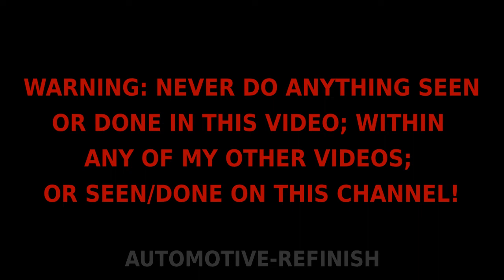Echo CS-490 Chainsaw tune-up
Echo CS-490 Chainsaw ("professional grade")
50:1 mix
50 cc / 20" guide bar
Tune-up, and initial start, still needs carburetor adjustment (done off camera after filming this video)

COMMENTS are no longer allowed due to all the comedians / certified YT expert idiots that cant read nor possess common sense.

DO NOT EVER ATTEMPT ANYTHING DONE / SEEN IN THESE VIDEOS OR ON THIS CHANNEL!
Another OLD, OLD video from the archive.

** no, I will NOT answer "can you help me" emails / private messages / comments. I do NOT repair things for anyone. This is MY PERSONAL chainsaw.

My videos and channel are not meant to teach you anything. Nor show you how to do anything. Only have qualified / certificated technicians work on your equipment / tools / vehicles / appliances / electronics / utilities / services / dwelling / possessions. Never do anything yourself!

I claim no ownership of trademark or rights to any product mentioned, seen,  used,  and claim NO ownership of any images used in this video.

Make stupid comments about the music and you're blocked on the 1st time.

This channel claims no rights to Trademarks / logos / patents / intellectual rights / licenses /  video content / images / audio / copyrights / brands / likeness /  artwork other than my own.

WARNING- this is NOT a "how to" or instructional channel. Do NOT attempt anything you see here. ALWAYS follow the assembly instructions that come with your power tools and ALWAYS follow proper safety protocols. Failure to do so may result in death, dismemberment, injury to you and others, OR, a combination of all of these. Do NOT attempt anything I do in ANY of my videos.

It is YOUR responsibility to learn, understand and follow ALL the safety rules concerning the tools/items/products YOU choose to work with or use.

I can not and will not be held responsible for your mistakes or harm that may come from emulating my lack of proper technique, safety, set-up.

Reader/viewer agrees to indemnify and hold harmless this channel / video owner from and against any personal injury, damages, death, costs and expenses, including any legal, medical, and or any psychiatric fees, potentially resulting from the use of anything tried here. Reader / viewer agrees to assume all risks resulting from the application of any of the information / techniques on this channel and in its videos. Your actions, mistakes, and or poor judgment are your own responsibility.